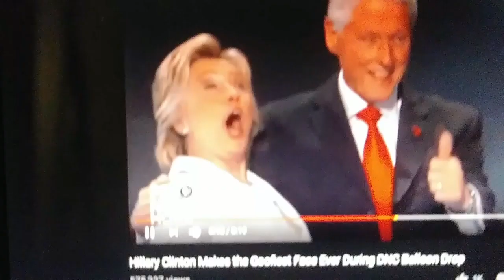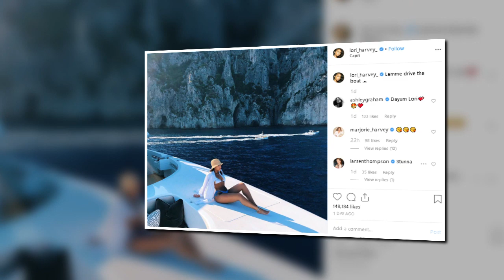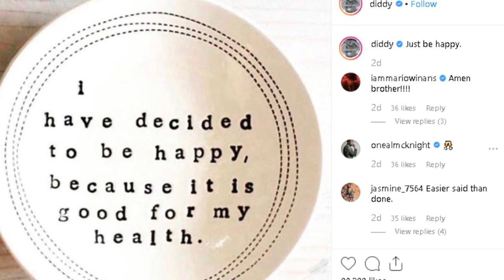STOP THE PRESS! P DIDDY & LORI HARVEY HAVING A BABY??